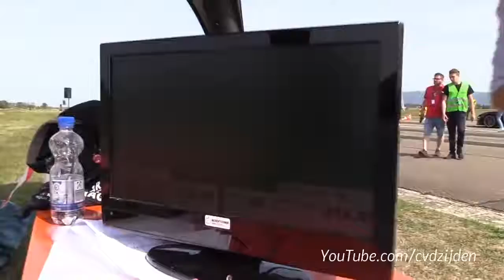Satisfying Relax Video vs CRAZY SUPERCARS VS SLEEPERS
In This Video You Will See Satisfying Relax Video vs CRAZY  SUPERCARS VS SLEEPERS.
Links to channels and names of authors are presented below:
21 Outlaws